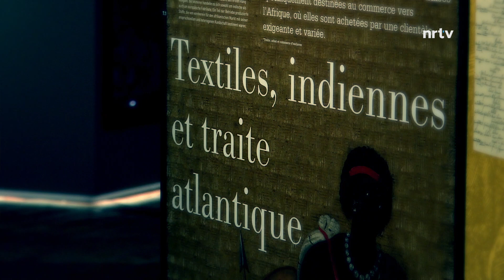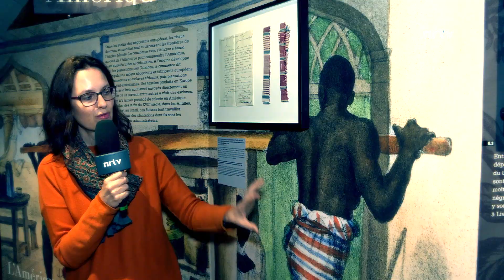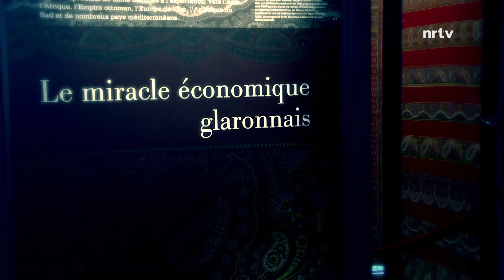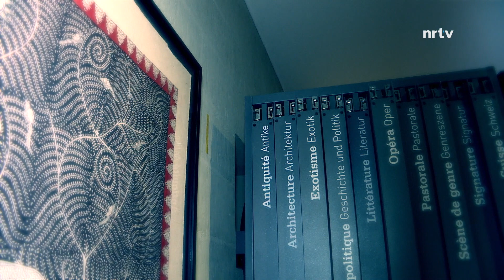La RETRO CULTURE avec Alexandre Caporal - Semaine du 31 mai au 4 juin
La culture avec Alexandre Caporal

🎹 Rencontre avec l’organiste Tommaso Mazzoletti

La ville de Gland a lancé sa campagne de bourse de soutien aux artistes pour 2021. L’organiste Tommaso Mazzoletti était l’un des lauréats de cette bourse l’année passée. Il nous raconte quels projets il a pu concrétiser grâce à cette aide et présente le concert classique du 6 juin au Temple de Vich, organisé par l’association Orgue en Jeux qu’il préside.

🎤 Marzella présente ses chansons folk à Grand-Champ
Rencontre avec le duo Marzella. Les deux copines d’école originaires d’Yverdon chantent, jouent de leurs instruments, écrivent et composent leurs balades folk-pop. Elles seront en concert à Grand-Champ ce jeudi 3 juin.

🎺 Un nouveau président pour L'Ecole de Musique de Nyon

Une page se tourne pour l’Ecole de Musique de Nyon. Après 25 ans passés au comité et 12 en tant que présidente de l’EMN, Nicole Krummenacher laisse les clés à son successeur Stéphane Martin. Passage de témoin symbolique sur le plateau d’NRTV.
🕌 Prangins : “ Indiennes. Un tissu à la conquête du monde ”
Avec sa nouvelle exposition permanente “ Indiennes. Un tissu à la conquête du monde ”, le Château de Prangins croise histoire locale et globale. Visite en compagnie d’Helen Bieri-Thomson, directrice du Musée national suisse.